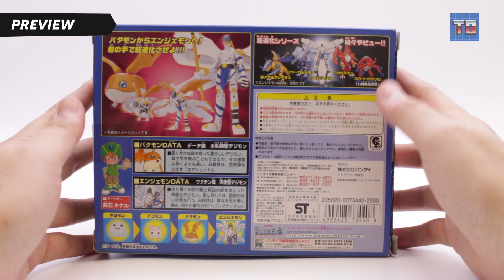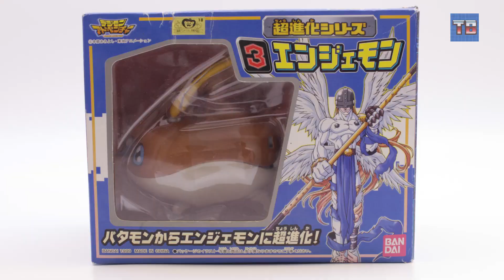Digimon Digivolving Digimon Adventure PATAMON - ANGELMON evolution Toy Video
Digimon Evolution(Digivolving)
PATAMON - ANGELMON

Digimon Adventure digivolving series.
Patamon evolution to Angelmon!

트랜스포머 변신 장난감 토이 합체 동영상
★토이버스터!